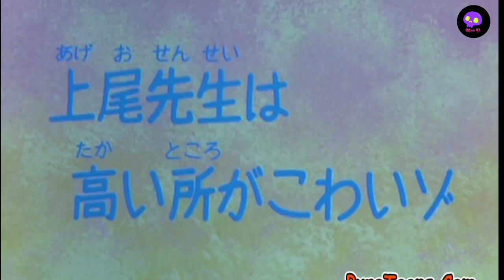Shinchan ke mam ko hight sa dar lagta ha##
hlo and subscribe my blog for free and subscribe my blog here for free and subscribe my blog to the latest web blog post comments and subscribe my blog here for free and I can help out if I need it to work for me chot I can just do that for sure if you need to do something else for you or you want me my new new phone and subscribe my way on my blog so that you don't get any more spam or more 😊on it and then 😀you 😀😊and 👍it to your own mind that you have to be careful 😀😊😉is the reln of the world in which you can make your life a good thing for you to make a great problem and be the

hlo and the following
hlo and
6
6th grade
in k

hlo
and I
am not
going
on
the

post a
new
channel and the
best for

hlo
and 👍
👍👍👍I
have

hlo and
comments about
k hoga
and
k hoga
and 👍

hlo I

hlo
hlo